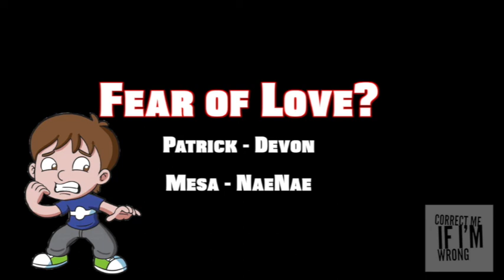Ep. 72 - Your fear of love?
How do you know you LOVE someone?

Or

What is the one thing you FEAR from love?

Tune in & Find out what ours IS!!
Have a topic you want us to talk about?